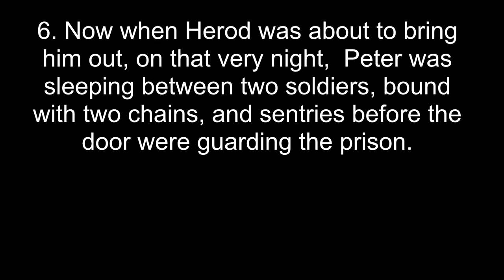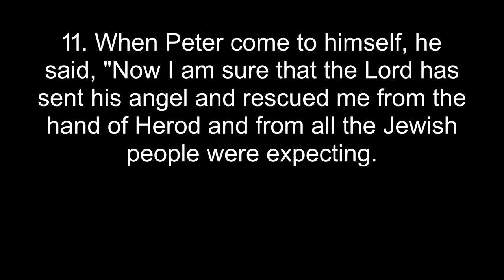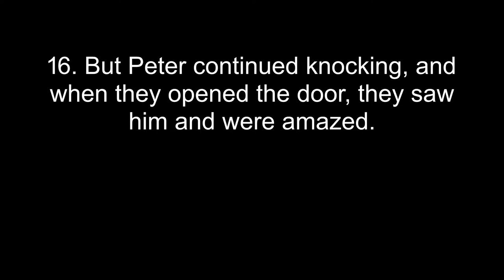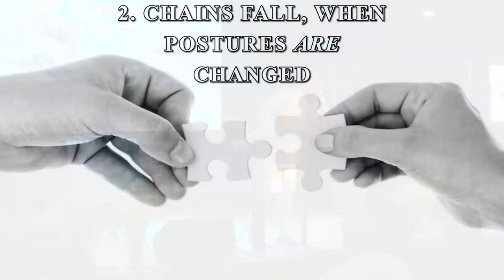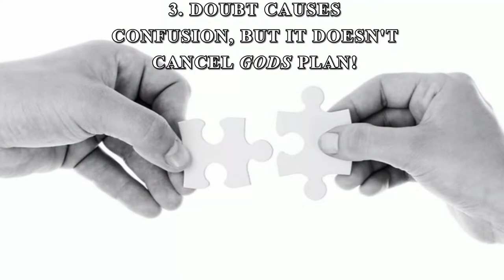Sunday Worship Service 04.14.24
Thank you for tuning in to Impact Church Online Experience: We are glad you're here! WELCOME! “Impacting the World by Imprinting God's Image!"

We ask you to support us in this mission by inviting others to join you in today's experience. So please take a second and SHARE this message with everybody that you can. THANKS IN ADVANCE!

Want to become more than just our COMPANY? Make your next move, an IMPACTFUL move of your life! If you received Christ as a result of this message or looking for a church covering text “CONNECTNOW” to 74121.

If you would like to financially support Impact Church STL and help us to fulfill our mission – here are Ways to Give Cashapp: $impactchurchstl Mail: Impact Church STL 1515 Jerome Lane Cahokia, IL 62208